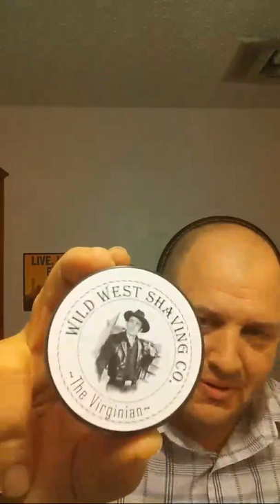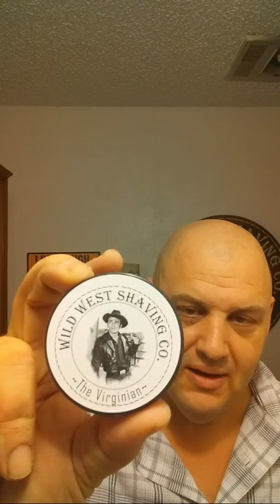Wwsc Live - Rose Dunn Shaving Soap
Rose Dunn shaving soap was created with the ladies in mind. I am sure they will enjoy this scent.